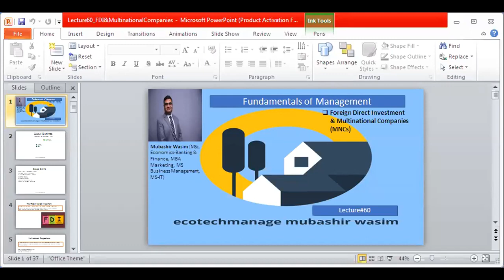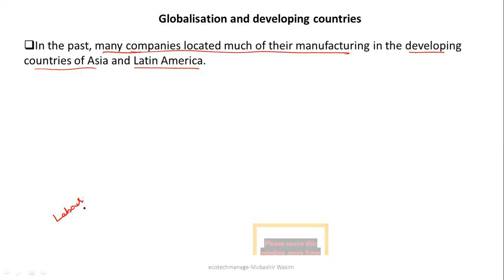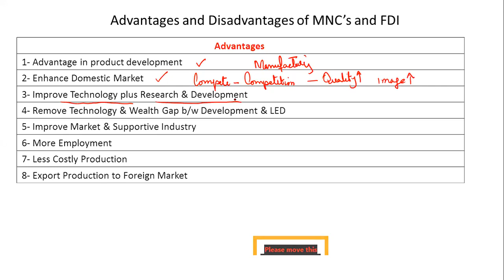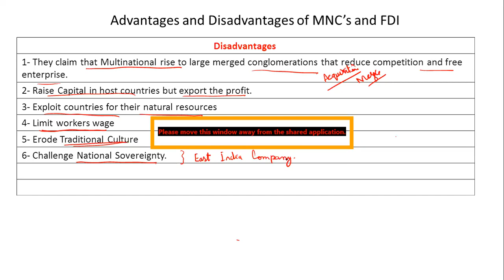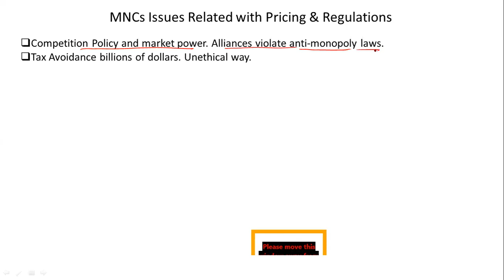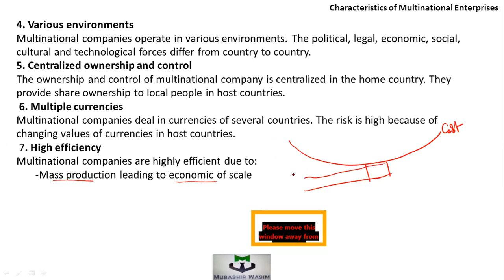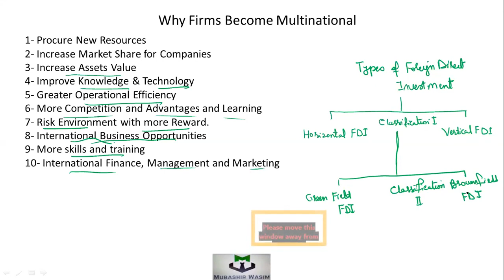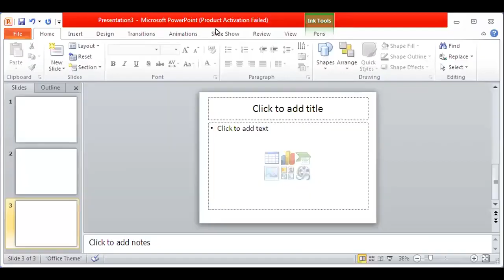fundamental of management lecture 60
Copyright disclaimer under section 107 of the copyright act 1976, allowance allowance is made for ''fair use'' for the purpose such as Criticism,comment, news reporting, teaching,scholarship, and research.Fair use is a use permitted by copyright statute that might otherwise be infringing.Non-profit, educational or personal use tips the balance in favor of fair use. | ICMA Leacture @ICMA Lectures